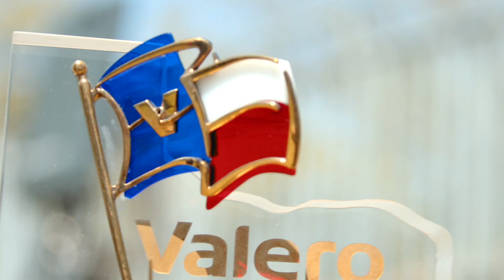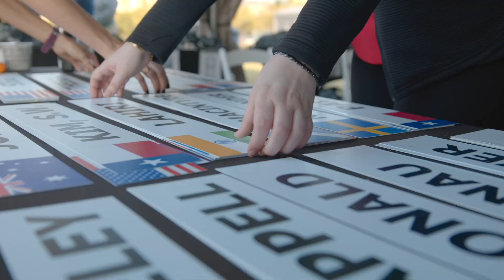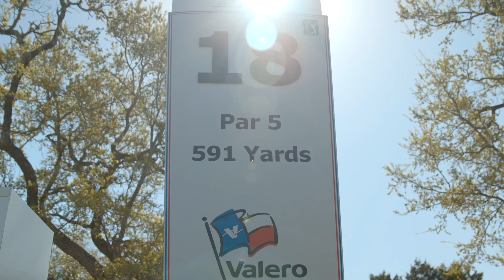2022 Valero Texas Open Tournament Recap